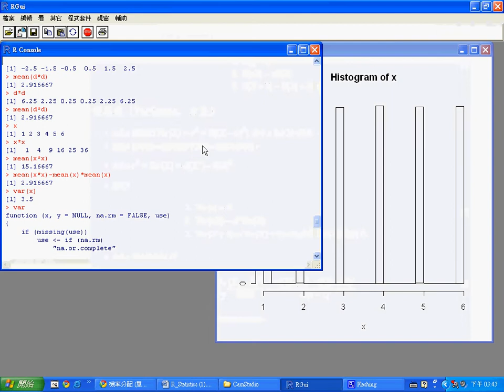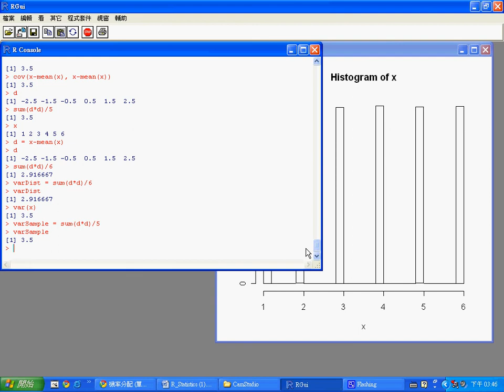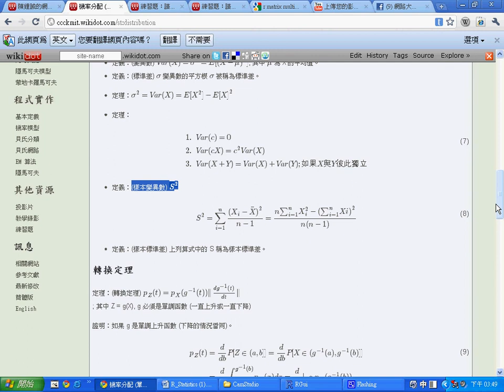機率統計：母體變異數與樣本變異數 -- ProbVarVsSampleVar.avi